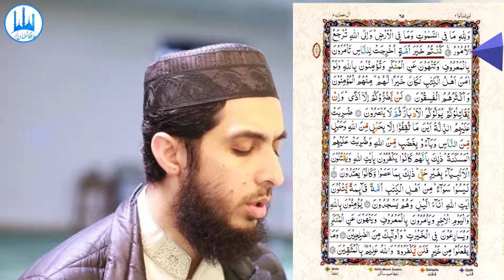051) Aal E Imran Ayat 110 to 115 | Recitation Copyright Free Quran Tilawat Qirat Hafiz Nauman Akbar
👇 Reciter ( القارئ ) 👇
Hafiz Nauman Akbar
👇English Translation {Quran : Aal-i-Imran : Chapter 3 : verse 110 to 115}👇
You are the best nation produced [as an example] for mankind. You enjoin what is right and forbid what is wrong and believe in Allah. If only the People of the Scripture had believed, it would have been better for them. Among them are believers, but most of them are defiantly disobedient. (110) They will not harm you except for [some] annoyance. And if they fight you, they will show you their backs; then they will not be aided. (111) They have been put under humiliation [by Allah] wherever they are overtaken, except for a covenant from Allah and a rope from the Muslims. And they have drawn upon themselves anger from Allah and have been put under destitution. That is because they disbelieved in the verses of Allah and killed the prophets without right. That is because they disobeyed and [habitually] transgressed. (112) They are not [all] the same; among the People of the Scripture is a community standing [in obedience], reciting the verses of Allah during periods of the night and prostrating [in prayer]. (113) They believe in Allah and the Last Day, and they enjoin what is right and forbid what is wrong and hasten to good deeds. And those are among the righteous. (114) And whatever good they do - never will it be removed from them. And Allah is Knowing of the righteous. (115) {Quran : Aal-i-Imran : Chapter 3 : verse 110 to 115}
👇Important Note👇